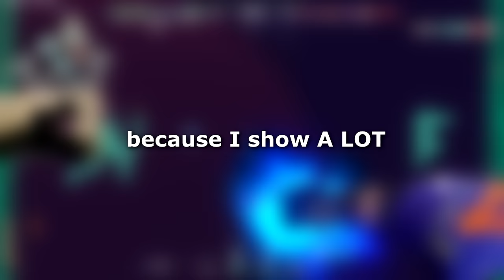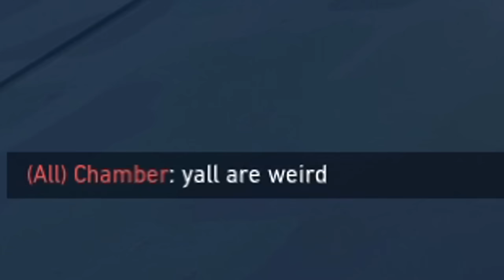Why Your Yoru Sucks (and how to fix it)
Why Your Yoru Teleport Sucks and how to fix it in Valorant. This is a HUGE Yoru tip that I think is one of the keys to learning how to play Yoru. I also show more tips and notes throughout the video so be sure to watch as much as you can if you want to learn! If you want more vids like this please hit like so I know and it also helps me out a ton! :)

🧠 Want to become an Immortal Yoru in the fastest time possible? Check this out

The New Valorant Act for Yoru Buffs is AMAZING! Let me show you how to play in a Yoru guide in this Valorant montage type of vid where you can pull some tips and tricks from. Nothing better than some insane Yoru 200IQ Outplaying Ascendants Immortals & Radiants in the new Valorant act as well. Should I make more Yoru lineup or flash guides? Hopefully, you learn how to use Yoru flash lineups more with these clips and are looking forward to more Yoru tips and tricks!